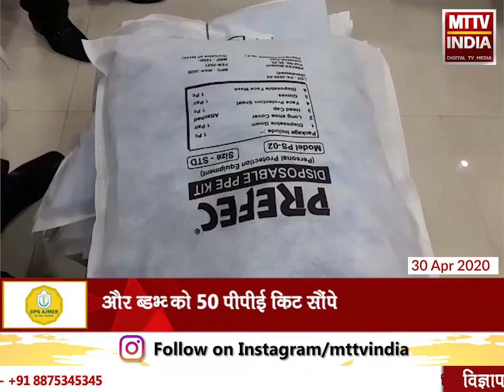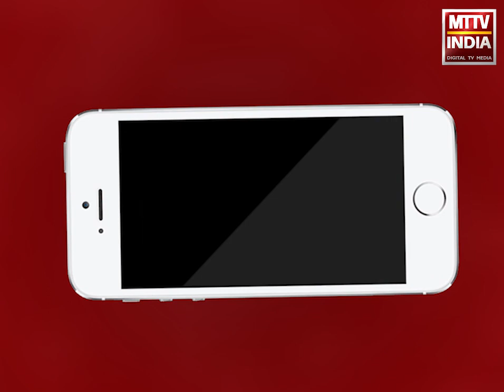AJMER NEWS | अजमेर में सतगुरु ग्रूप ने दिए 100 पीपीई किट | MTTV INDIA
अजमेर में सतगुरु ग्रूप ने दिए 100 पीपीई किट ,जेएलएन अस्पताल के अधीक्षक को सौंपे 50 पीपीई किट ,और CMHO को 50 पीपीई किट सौंपे,अजमेर उत्तर विधायक वासुदेव देवनानी और सतगुरु ग्रूप के राजा थारवानी ने सौंपें किट,कोरोना महामारी से लड़ने में पीपीई किट की कमी होगी पूरी